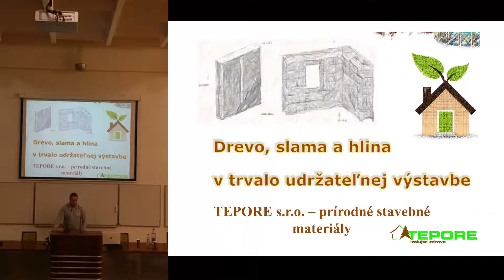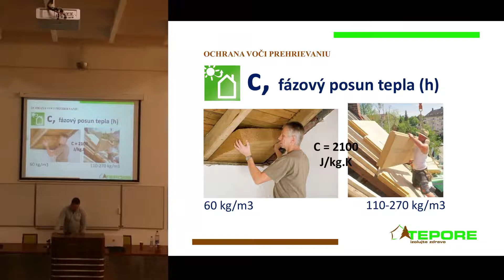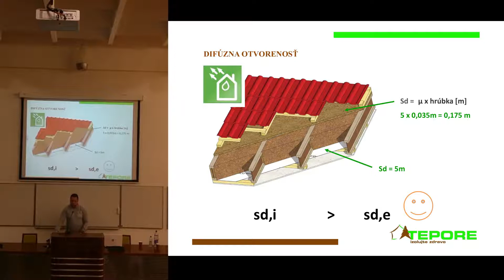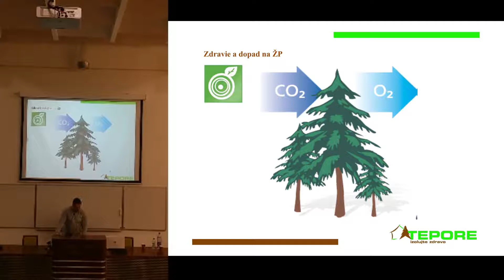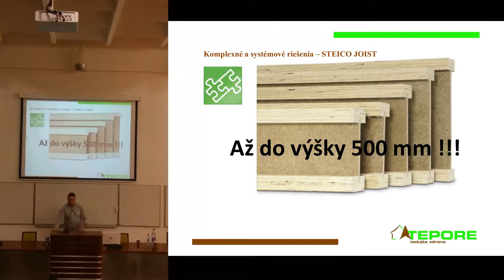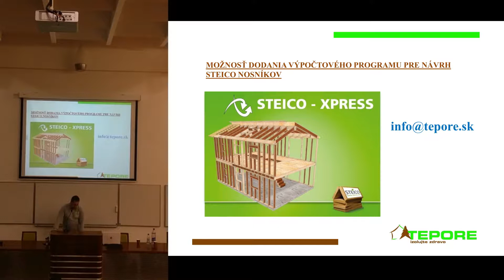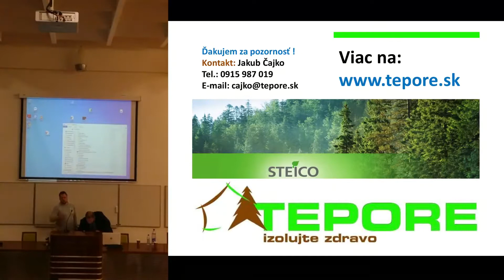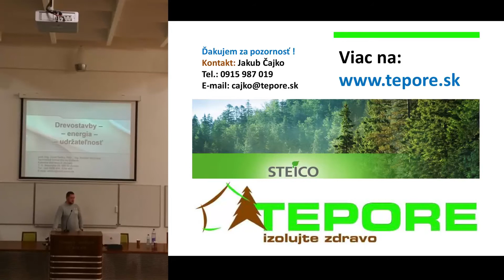Konferencia prírodného staviteľstva - Zvolen 2019 | Jakub Čajko - Izolačné systémy Tepore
Konferencia prírodného staviteľstva
Jakub Čajko - Prírodné izolačné systémy Tepore

!! Za zlú kvalitu zvuku sa ospravedlňujeme,
zvážte prosím použitie slúchadiel !!

Technická univerzita Zvolen - Drevárska fakulta
25. November 2019

Green Team Slovensko
Občianske združenie EnviroFuture a neformálna skupina Kruh Zeme prináša do Banskobystrického kraja unikátny projekt. Cieľom projektu je zapojiť 50 mladých ľudí, vzdelať ich a dať im priestor na realizáciu verejnoprospešného projektu.